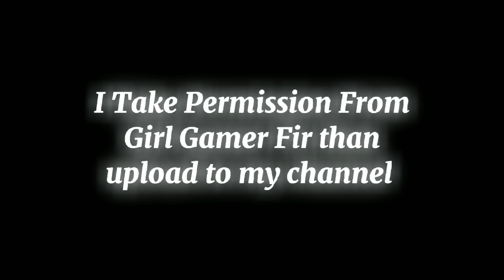𝗖𝘂𝘁𝗲 𝗚𝗶𝗿𝗹 😍 𝗛𝗘𝗔𝗗𝗦𝗛𝗢𝗧 ❤️✅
Tdm Tournament Player Challenge vluse mange rigit ilaster
Tdm King
Star Captain AN Vs Star
Captain nstTOFAN
Tdm Plaver
Ipad Player nstTOFAN Tdm Player
1v1 Tdm
1v1 Tdm Plaver
1v1 With Hunt Mamba The real power of Android
The real power of ho+extreme
40 Fps Challenge Accepted
40 Fps
40 Fps challenge me
40 Fps player challenge me
20 fps player challenge me
20 fps God
20 fps player shocked me
This 20 fos plaver like Jonathan
40 Fps challenge me
40 Fps player challenge me
20 fps player challenge me
20 fps God
20 fps plaver shocked me This 20 fps player like Jonathan
20 fps or hacker undefeated player
1v1 with competitive player tdm player challenge me undefeated player got demotivated
1 challenge the best indian bgmi player the impossible 1v 1 challenge against top tdm player iphone player called me hacker current baba yt challenge me iphone 14 90 fps player challenge me iphone 14 pro max player challenge me current baba y fastest tdm player
am I the fastest tom player?
1 v1 with current baba yt
1 v1 with pro YouTuber always believe in your aim the impossible 1v1 challenge 1v1 against 6 kd pro t1 player conquer pro player challenge me for 1v1 tdm am I the fastest tdm player?
1 v1 with current baba yt
1 v1 with pro YouTuber always believe in your aim the impossible 1v1 challenge
1v1 against 6 kd pro t1 player conquer pro player challenge me for 1v1 tdm best close range player
competitive player challenge me for 1v1 dm
1v1 with pro YouTuber
the real power of Jonathan gaming control the real power of iphone r thumbnail tutorial
Viral thumbnail video jonathan gaming control
Jonathan gaming Jonathan pan soul
Jonathan control code
Jonathan
Jonathan sensitivity
Jonathan gaming sensitivity
Jonathan team
best sensitivity for pub mobile zero recoil sensitivity pub mobile best sensitivity and control for pub mobile
best sensitivity and control for pub mobile
4 fingers claw handcam
5 fingers claw handcam bgmi 60 fps config file bgmi 90 fps config file pubg 60 fps config file pubg 90 fps config file
Redmi Note 8 Pro Pubg Test Redmi Note 8 Pro Pubg Gameplay Test
Note 8 Pro Pub Heating issue
Redmi 8 Pro Touch Issue
Redmi Note 8 Pro Pub